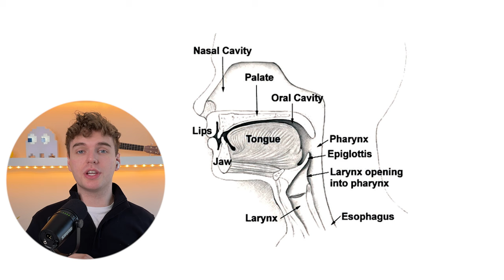Professional Singer Reacts to the Yeshiva Boys Choir - WOW!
The Yeshiva Boys Choir is a brand new ensemble to me, but I am BLOWN away by their talent. This is a full breakdown on their performance of "Adir". You're not going to want to miss this!

Special thank you to those of you in the Jewish Music community who have commented on my Miami Boys Choir video and have educated me in the amazing world of Jewish music and culture! It is such a thrill for me to learn more about this wonderful culture, and I am looking forward to reacting to even MORE amazing music in the future!

Text:
והיה ה' למלך
על כל הארץˎ
ביום ההוא
יהיה ה'
אחד ושמו אחד

אדיר אדירנוˎ
ה' אדוננוˎ
מה אדיר שמך
בכל הארץ

והיה ה' למלך
על כל הארץˎ
ביום ההוא
יהיה ה'
אחד ושמו אחד

אדיר אדירנוˎ
ה' אדוננוˎ
מה אדיר שמך
בכל הארץ

Translation:
Mighty is our Mighty One
Hashem will be King
Over all the world
On that day
HaShem Will Be
One, and His name will be One

Hashem, our Master
How mighty is Your Name
Throughout the Earth

On that day
HaShem Will Be

For all of my platforms in one place, visit this link!

WHO AM I:
My name is Nicholas Higgs, I am a professional vocal coach and singer. I am incredibly fortunate to make music and share my knowledge to others on a daily basis. In 2021, I graduated with a Masters Degree in Opera Performance, and in addition to being a performer and teacher, I work as a professional choral singer in the city of Toronto!

BOOK A LESSON:
I am taking on new students! If you would like to book a lesson with me, you can click on an available time at this Calendly link.

You can read my brand new blog on my website! I make weekly posts centred around singing, so if you love singing and music, and you love to learn, this blog is for you! Read my blog here:

⚙️ MY GEAR:
MacBook Pro 2019
Microphone (Shure MV7)
Keyboard (Arturia)

Nick Higgs The Singer 2023